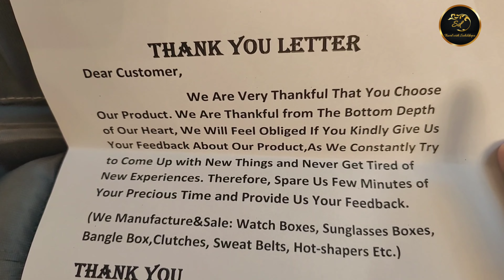LEDO Watch Organizer Holder 12 Slots Just Rs.399 Unboxing | Travel with sahildeepa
Hey Everyone !
So in today's video I am sharing LEDO Watch Organizer Holder 12 Slots Just Rs.399 Unboxing Video & I hope you guys will love these video!

Do watch the video and let us know your thoughts in comments.

With love,
Travel with Sahildeepa